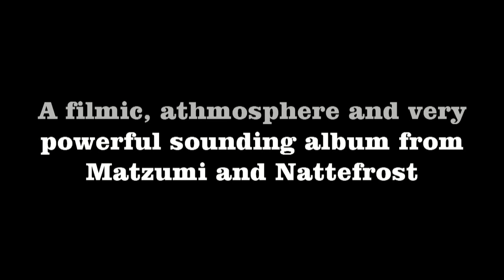Matzumi / Nattefrost - The collaborative album "From distant times"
Matzumi & Nattefrost - The collaborate album "From distant times"

Copyright: Nattefrost / Matzumi
Compositions: Matzumi / Nattefrost

Musik - die älteste Sprache der Welt. Sie braucht keine Übersetzung und vermag uns Dinge zu erzählen, für die wir keine Worte finden.

Musik ist so viel mehr als nur der Klang im Ohr.

Matzumi - das ist Klangmalerei, ist Mystik, ist Dramatik, ist Tiefsinnigkeit und Melancholie.
Matzumi - eine aufgewühlte Seele, die in Tönen zu alljenen spricht, die breit sind zu hören, zu fühlen und sich mitreißen zu lassen von ihren Klangwelten.
Jeder Song eine Botschaft und eine Stimme, die dich in deiner Seele zu packen vermag.
Music - the oldest language in the world. It needs no translation and is able to tell us things for which we cannot find words.

Music is so much more than just the sound in our ears.

Matzumi - it is sound painting, it is mysticism, it is drama, it is profundity and melancholy.
Matzumi - an agitated soul that speaks in tones to all those who are broad to hear, to feel and to be carried away by her worlds of sound.
Each song a message and a voice that is able to grab you in your soul.